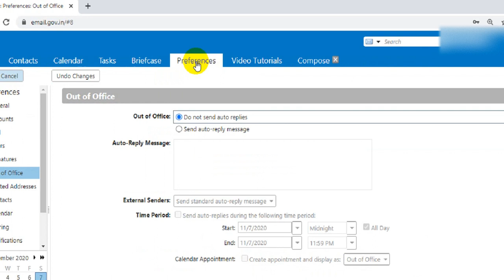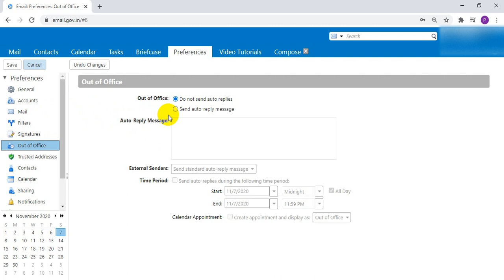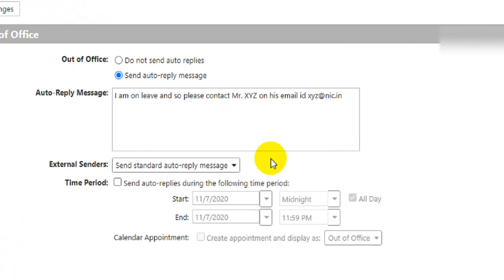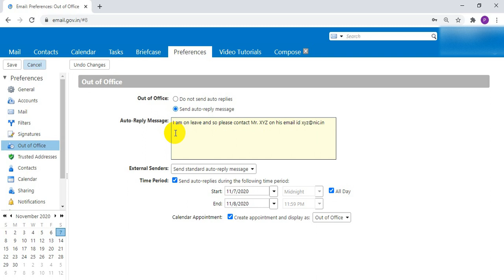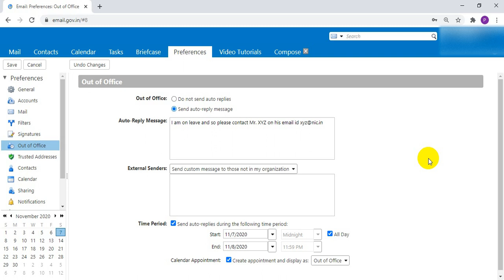Out of Office Option in Government NIC Email lD - Discussion on Use and Live Steps Demo.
We are using email id for official and personal communications but many times we go on leave or out of office for long period then it becomes difficult to reply the emails received and so there is an option of auto reply to the senders of email that we are currently unavailable and we may send them some other information through auto reply that whom they contact in meanwhile.

The same has been discussed and shown the steps which can be useful.

email auto reply
email settings
out of office in email
out of office setting in email
technical basics
computer basics
computer knowledge
tips and tricks of computer